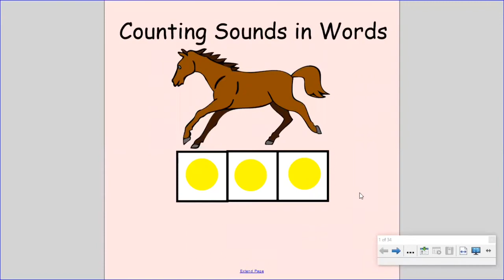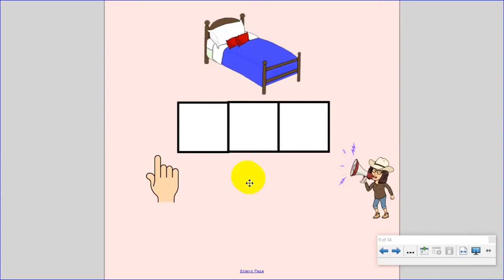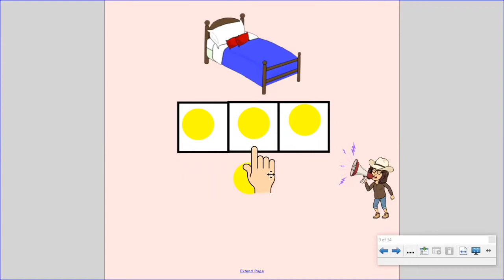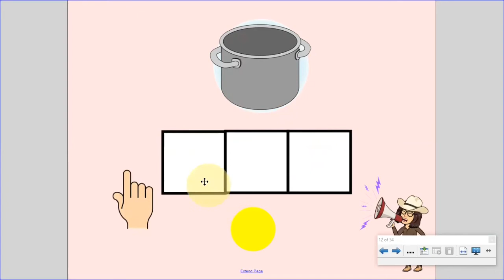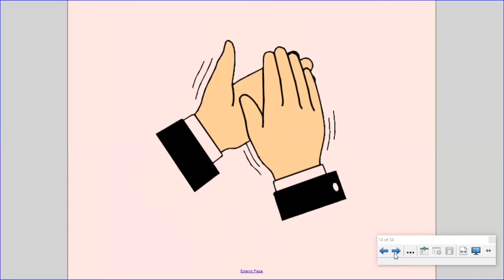Counting Sounds in Words 5B Kindergarten Rocks Mrs Horvath